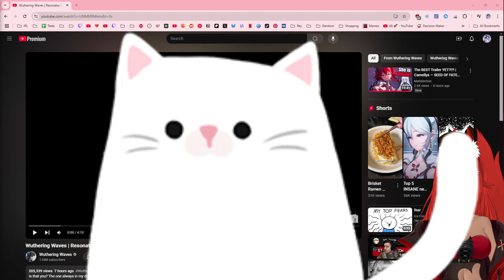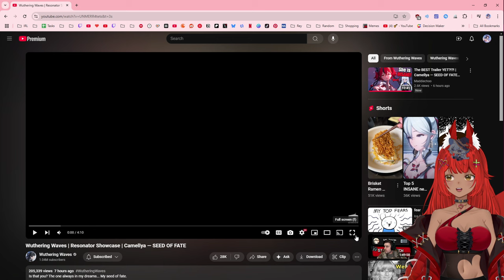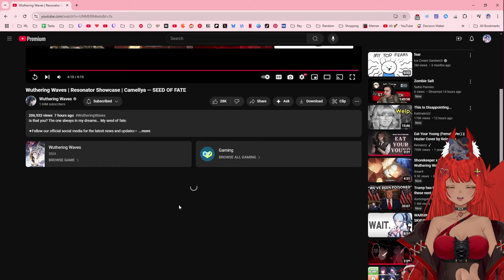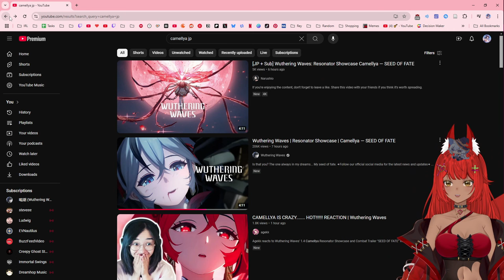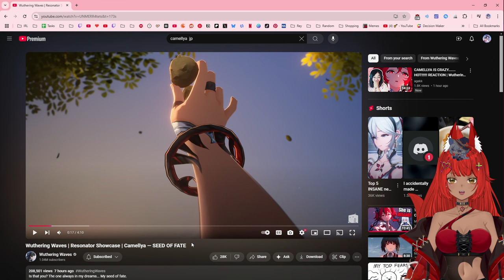I LOVE THE CRAZY ONES | Wuthering Waves | Resonator Showcase | Camellya — SEED OF FATE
Absolute CINEMA